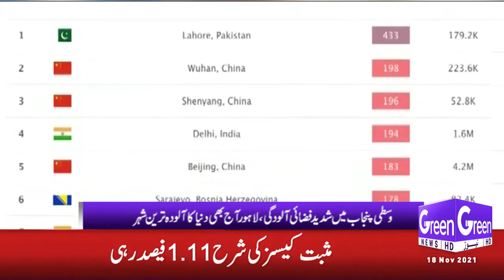GREEN NEWS | HEADLINES |12 PM | 18-11-2021